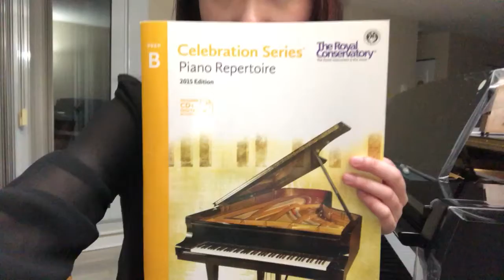Nancy Tefler - The Rising Sun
RCM Prep B p.4
With Metronome